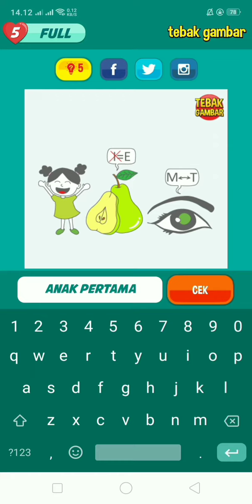tebak gambar level 59 bagian 1 - 20